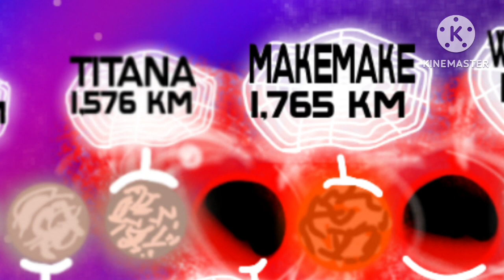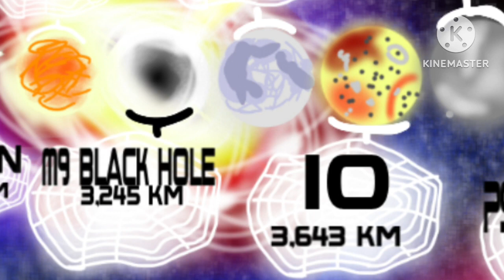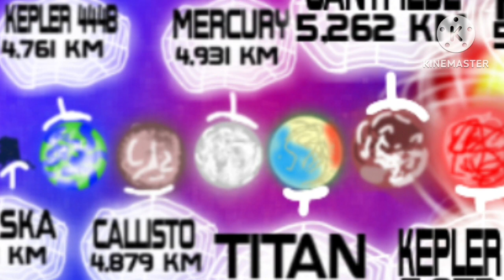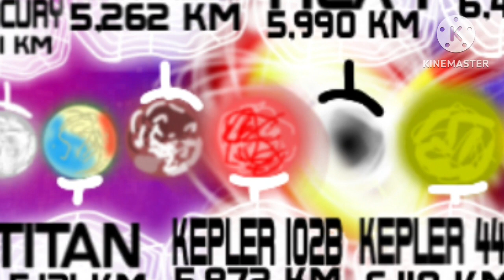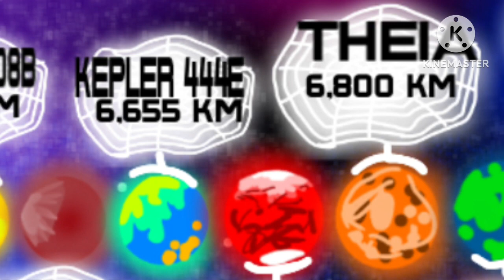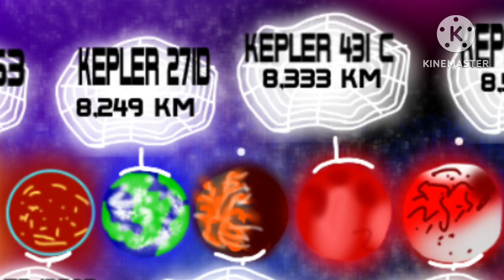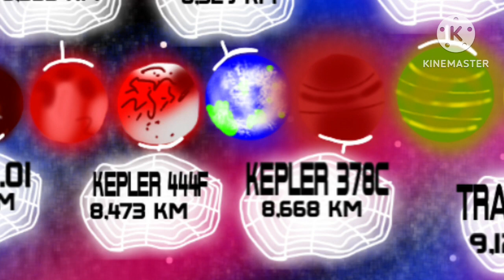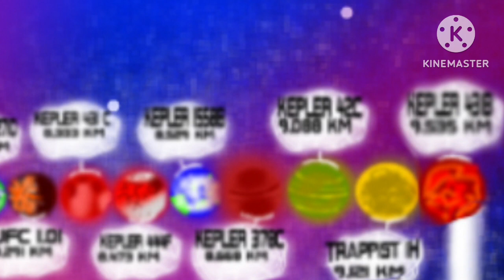ULTRA size comparison 2024 part 15 | 1,000 km - 10,000 km